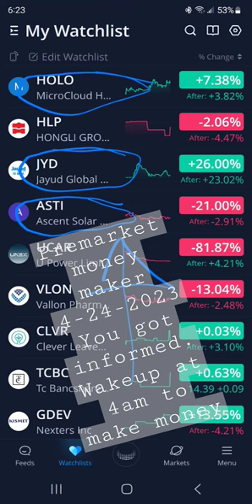HOLO JYD ASTi stock